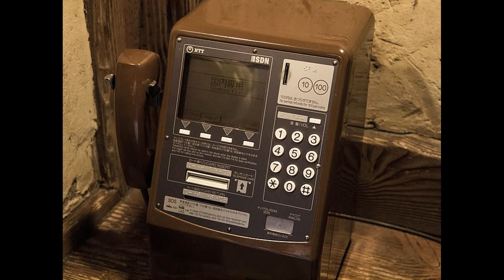FreeStock HD Photos Of Public Telephone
Find free stock images of public telephone on Public Domain Photography.

Public Domain Photography has a huge collection of free stock high resolution images. You can use the free stock images of whatever you desire in your blogs or any where else because public domain photography has them free for you.